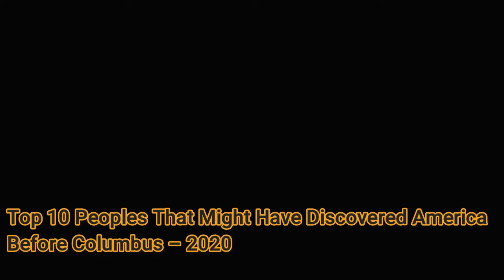Top 10 Peoples That Might Have Discovered America Before Columbus | 2020